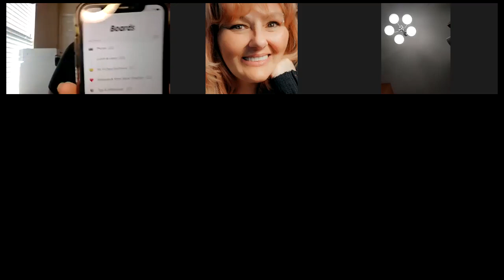Good Morning Vibe Tribe, November 9, 2022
Lydia Laws showed up and lit a fire for consistency.